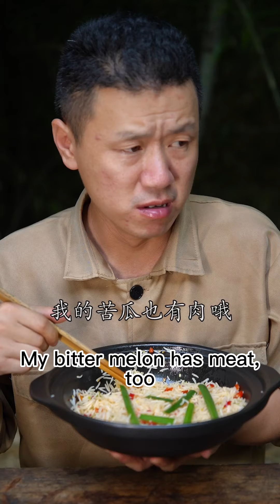Chili meat | Food Blind Box | Eating Spicy Food and Funny Pranks | Funny Mukbang | TikTok Video